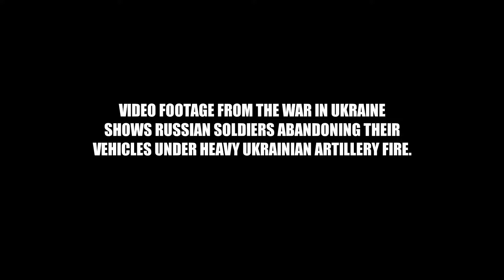UKRAINE 🇺🇦 ARMY SHELL RUSSIAN TROOPS AND DESTROY TANK.